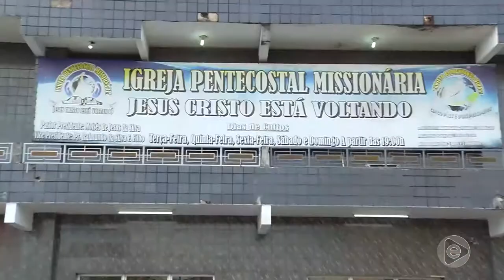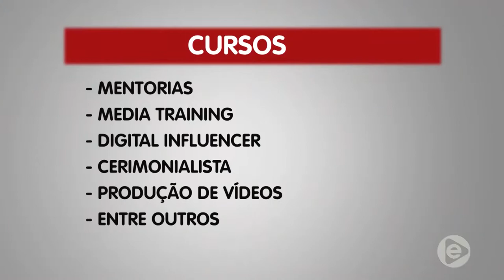6 Horas Notícias – 21 10 2019 02º Bloco